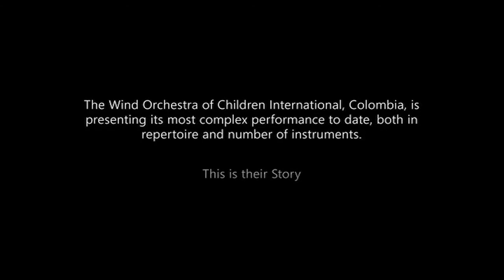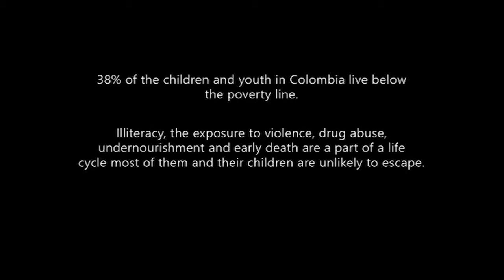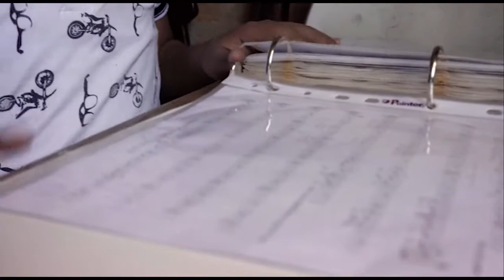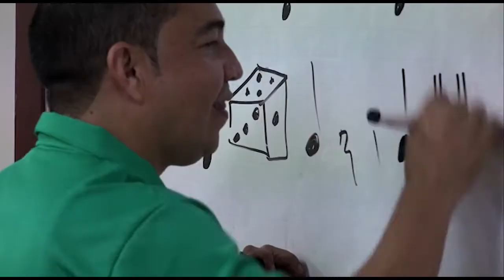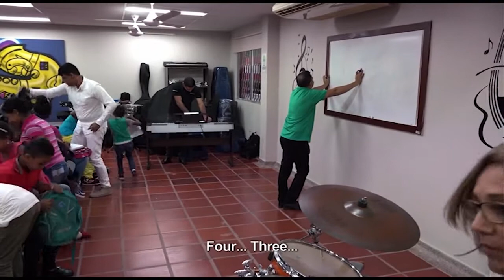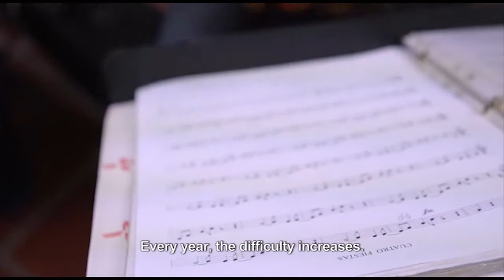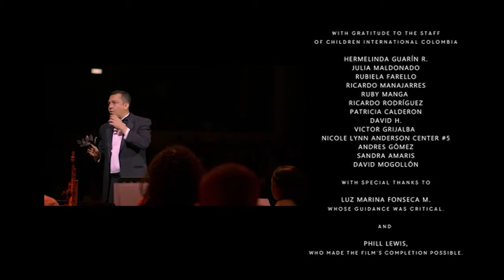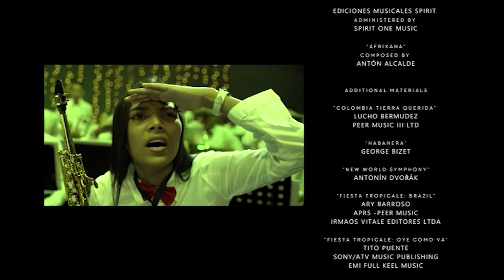Special Feature: Children International Colombia Wind Orchestra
Colombia Wind Orchestra presented by The Sally and Dick Roberts Coyote Foundation!

Special thanks to Ms. Susana Eshleman, President and CEO

A documentary made possible by The Sally and Dick Roberts Coyote Foundation, generous donors who fund the organization's music program in Colombia and the Dominican Republic. The stars of the show are the children and families in Colombia and the Children International (CI) teammates who help unleash their potential!

Watch and experience how their lives has been transformed!